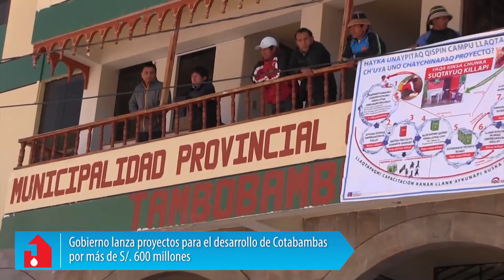Gobierno lanza proyectos para el desarrollo de Cotabambas por más de S/. 600 millones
Ministro de Vivienda saludó resultados del ‘Taller de intervenciones sectoriales’ en el que participaron 10 ministerios.